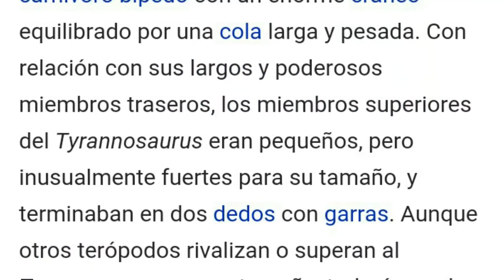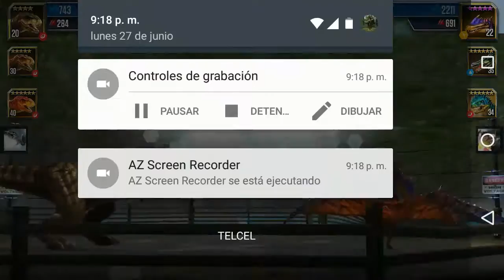Jurassic World - (Información del dinosaurio No.3 Tyrannosaurio - Exhibición de campo - Utharaptor)